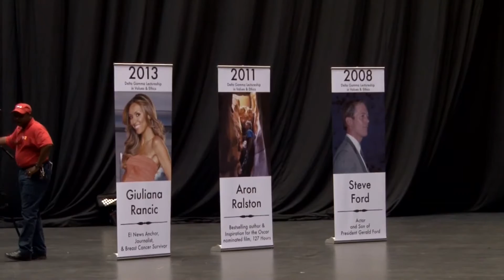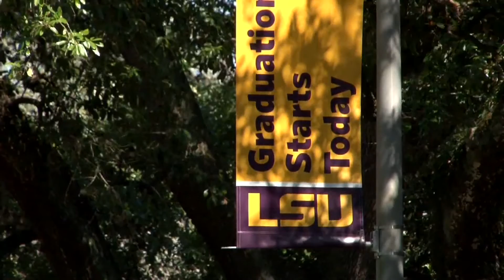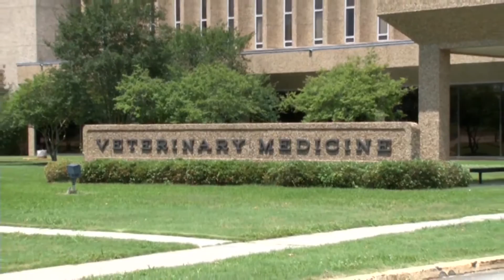Gabrielle Union shares life advice at LSU- Newsbeat 4.27.16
Tonight on Newsbeat, new details emerge in the investigation of an LSU fraternity. And actress Gabrielle Union spoke with reporter Emiley Dillon about a traumatic experience that shaped her life. All this and more, Tiger TV’s Wednesday Newsbeat starts right now.